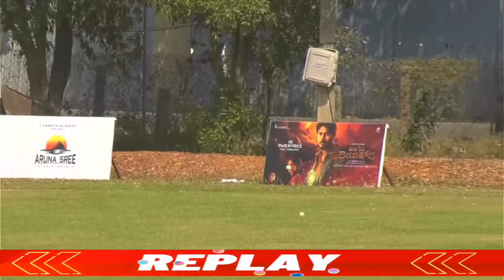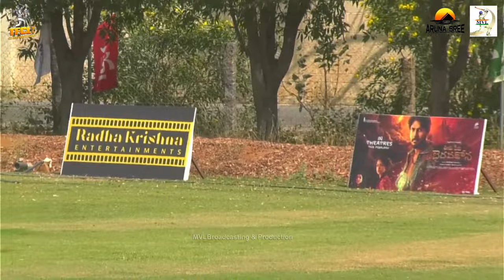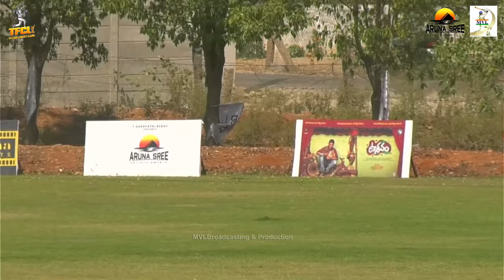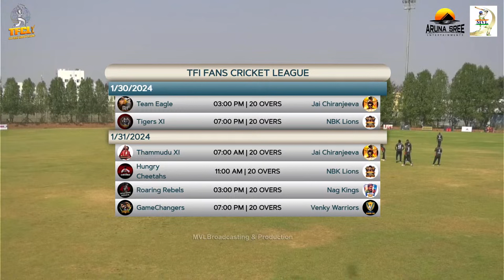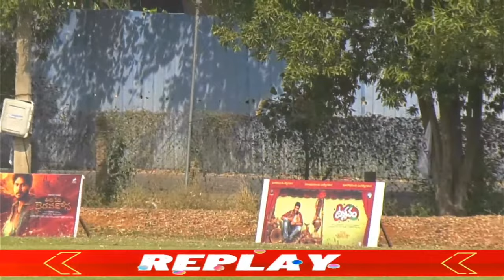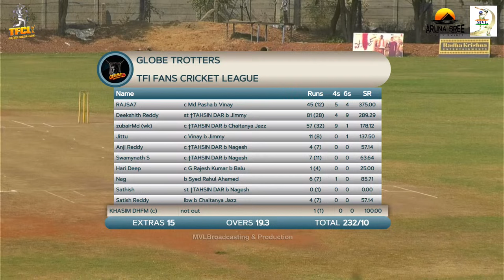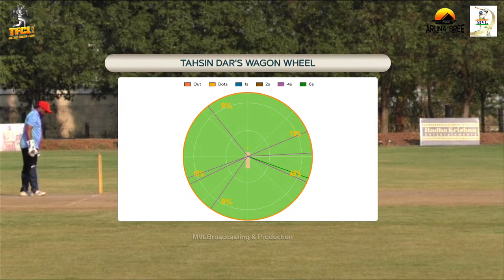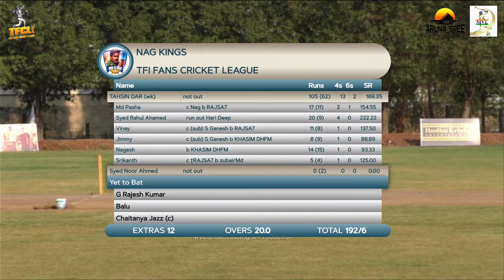TFI FANS CRICKET LEAGUE ( NAG KINGS v/s GLOBE TROTTERS )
Get live video coverage with score overlay and highlights for your sports.

- 4K/Full HD cameras.